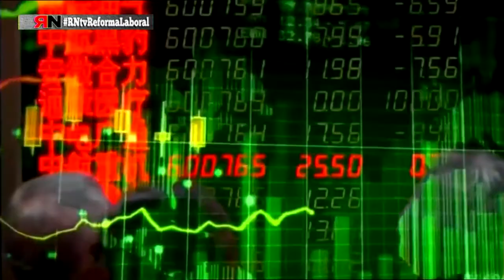RNtv Reformas Laborales, pérdida de derechos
¿Qué es la reforma laboral? ¿A quién afecta? ¿Qué son los mercados y las empresas que tanto parecen necesitarla? Mientras los políticos y expertos discuten sobre si el capitalismo debería ser más o menos radical, más o menos controlado por el estado, más o menos distribuidor de la riqueza, las trabajadoras seguimos más o menos explotadas. La reforma laboral que ahora cumple cuatro años no es sino heredera de anteriores leyes o estatutos dirigidos a hacerle más fácil la vida a las empresas y a sus dueños o accionistas. ¿Cómo? Abaratando, facilitando y subvencionando despidos; bajando sueldos y recortando derechos básicos ¿Y en qué se está traduciendo? En trabajos peor pagados y menos estables. En más miedo a perderlos y en menos tiempo de organización, protesta y lucha. ¿Qué podría ocurrir a partir de ahora? ¿Cuántas reformas laborales deberían ser derogadas? ¿Basta solo con la última o deberíamos buscar un nuevo marco más digno? ¿Es necesario, para hacerlo, un consenso en toda Europa? ¿Podría conseguirse solamente con una izquierda progresista en el parlamento?